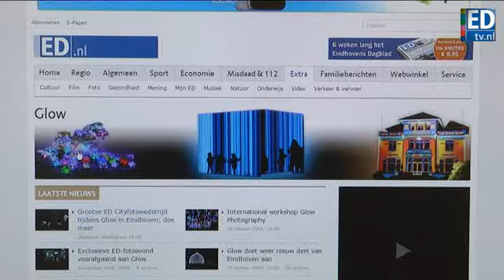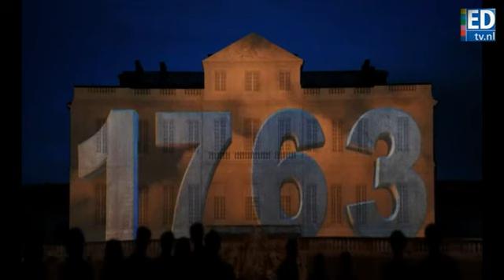Voorgloeien voor GLOW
Op 8 november start de negende editie van lichtfestival GLOW. EDtv ging op zoek naar video's van de deelnemende kunstwerken en maakte de volgende compilatie. Effe lekker voorgloeien.